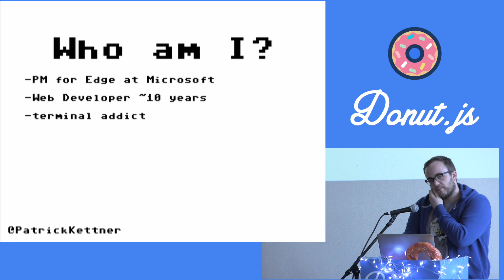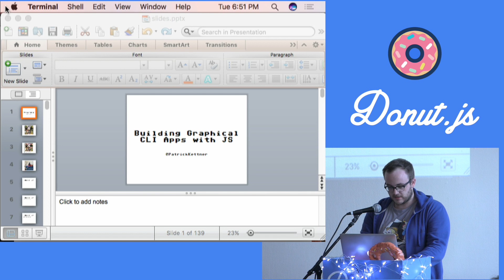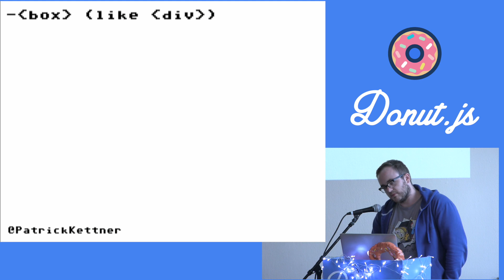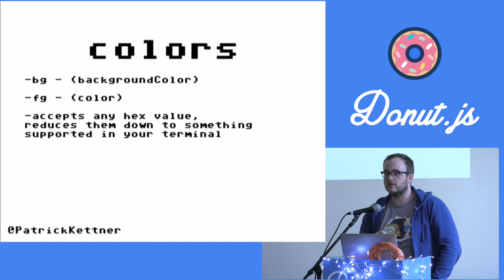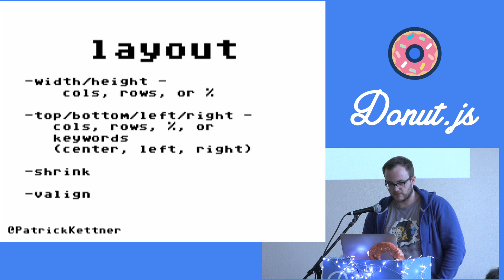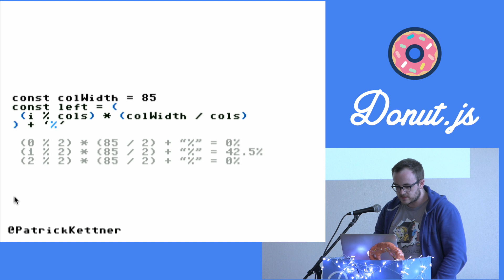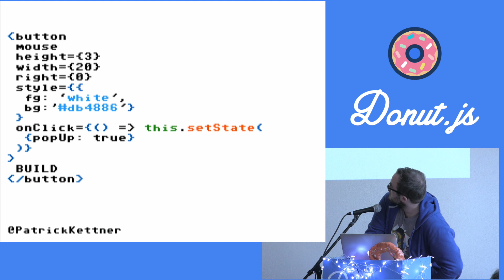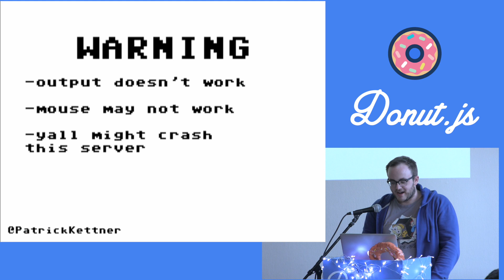Building Command Line Apps with React - Patrick Kettner - DonutJS